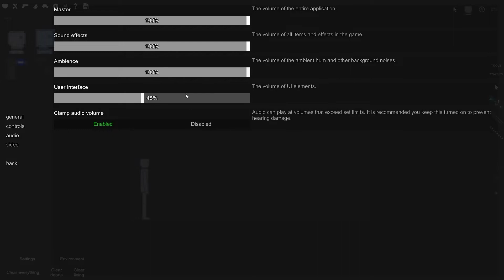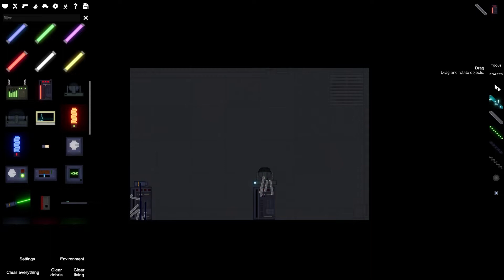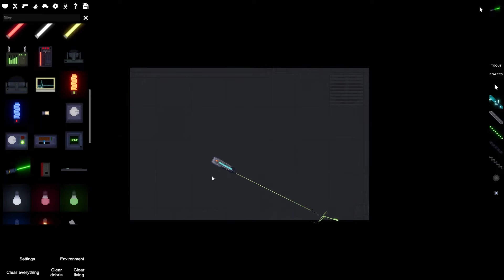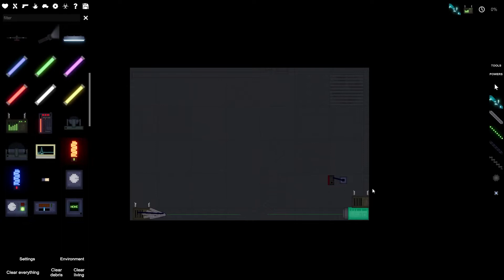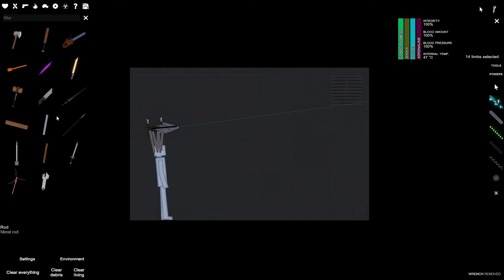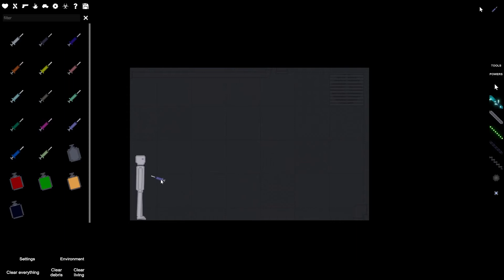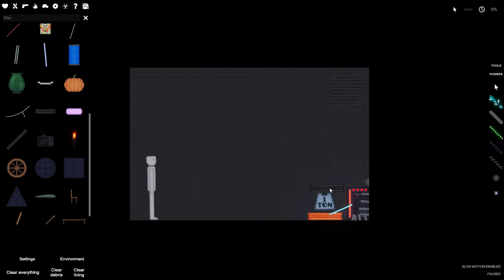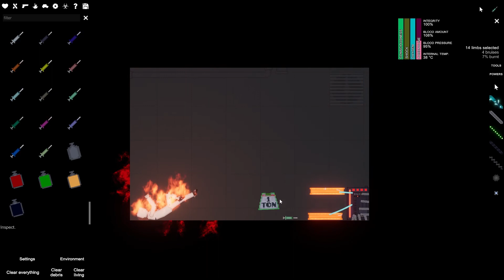just some testing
Just some testing so I can use adobe premiere pro. Enjoy the gameplay!